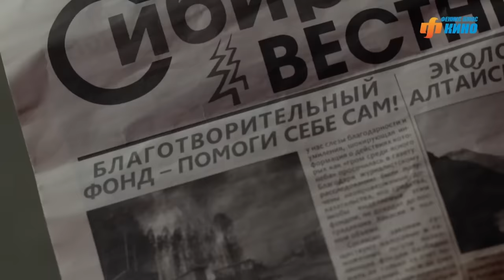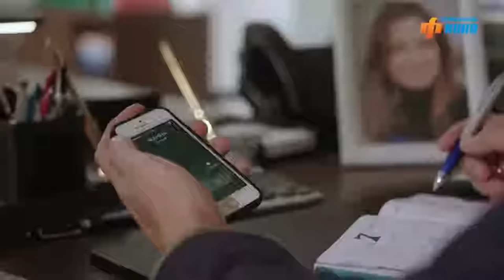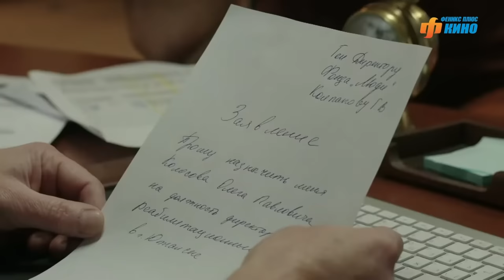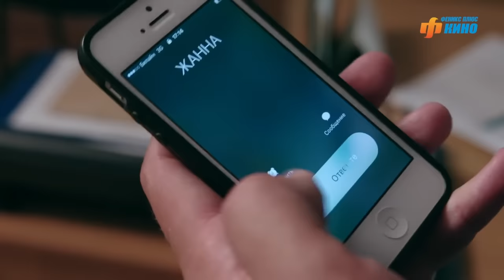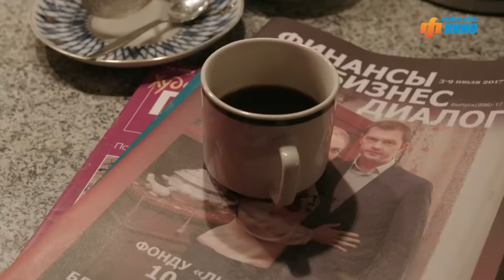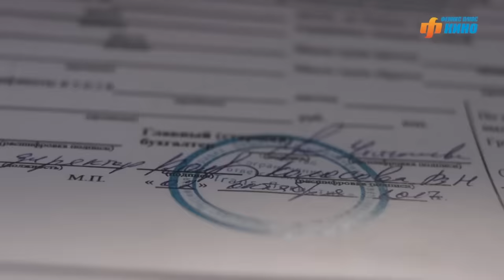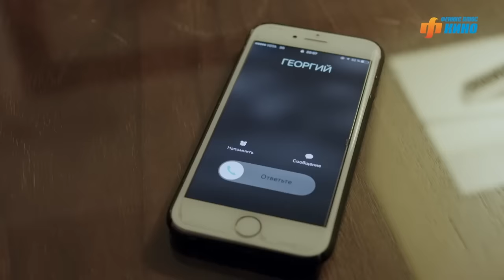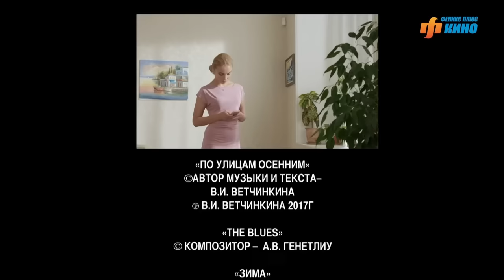ВСЕМ НЕВЗГОДАМ НАЗЛО! Сезон дождей. Все серии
Главные герои — Вера и Олег, которые уже 12 лет живут счастливо, в любви и согласии. Но судьба приготовила для них серьезные испытания, которые могут разрушить семейную идиллию. Смогут ли Вера и Олег преодолеть все сложности и сохранить любовь несмотря ни на что?..